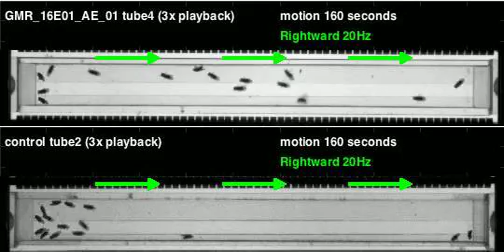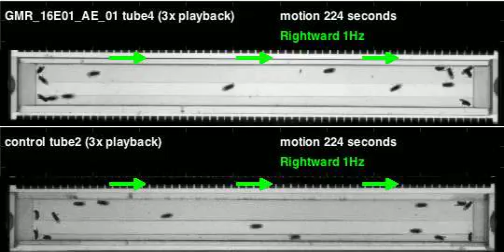GMR_16E01_AE_01_shi_Zeus_20111014T145730 motion (seq3)